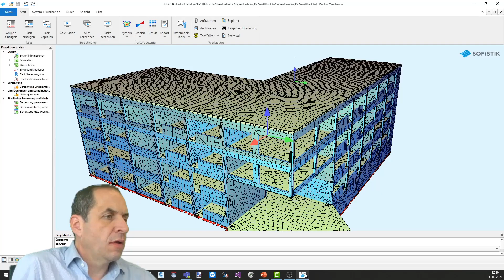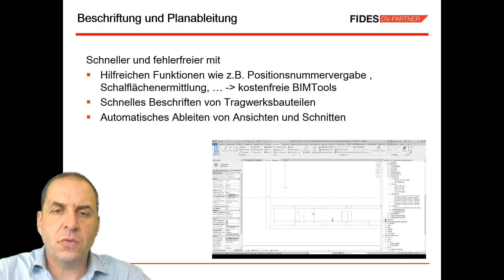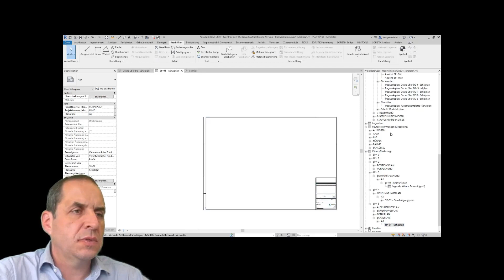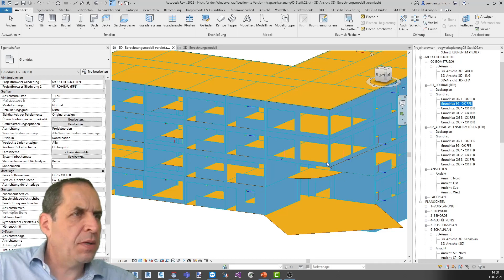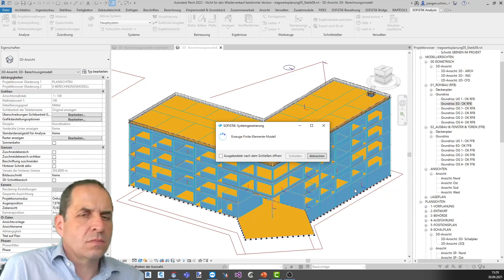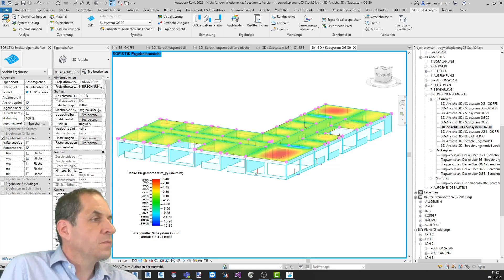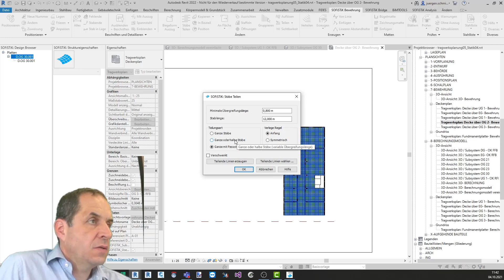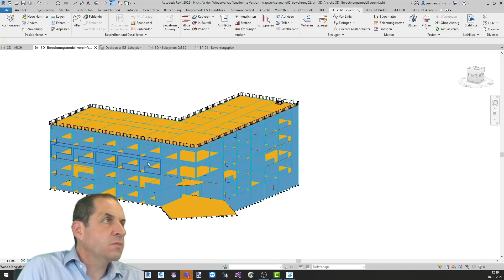BIM in der Tragwerksplanung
Kompletter Workflow für den Bereich Hochbau (Schal- und Bewehrungsplanung , Statische Berechnung)